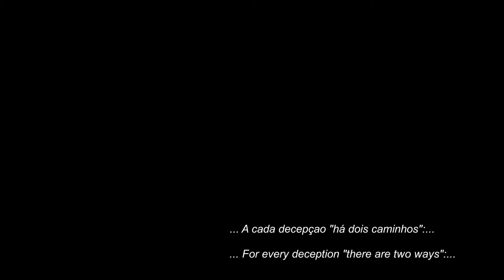Asia - Only Time Will Tell (Alquemical Drum Cover)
Introductory note:
Below the text in portuguese, fixed at the top of the comment space, you can read him translated into english.

... "Estava escrito" que iria prestigiar esta Banda, em jeito de gratidão e neste contexto muito especial, pois, por muitos e longos anos, fez parte da "trilha sonora da minha biografia"...
O impoluto e diferenciado Rafael "lançou-me o repto" - fazer uma "Collab" - e, obviamente, não hesitei...
Foi, concerteza, a primeira de muitas que "esta dupla" irá fazer enquanto a "Força" perdurar...
Além do prazer e da sensação de realizar o feito, a honra de estar numa "parceria percussiva" com um ser humano muito especial, que rareia "neste mundinho à deriva" e que possui "o dom do instrumento"...
Aqui, no caso, só irão aferir o meu labor, já que a dita "Collab" foi publicada no canal do Rafael, no dia de ontem - a quem interessar, por favor, acessar o link da mesma, infra descrito, tomar ciência do seu trabalho, prestigiar e subscrever:

A Banda aqui homenageada, formada em Inglaterra, agremiou-se após uma reunião de renomados e virtuosos músicos remanescentes de agrupamentos brilhantes que marcaram a história do Rock - Yes, King Crimson, Emerson Lake & Palmer, entre outros...
Na aurora da década de 80, novas revoluções no cenário musical surgiam - o tão aclamado rock progressivo assumia uma "nova roupagem e textura" e tornava-se no "tal AOR" e num "hard rock mais comercializável". A mudança "frutificou e produziu enormíssimas gemas e oppenheimers" (diamantes) como esta que ora vos trago...
Elencada no Álbum homônimo, de 1982, "Só o Tempo o Dirá", fala-nos da "decepção" - aquele sentimento "acre e exulcerante" que a todos atinge e, do qual, em dado momento, fomos "vitimizados" e, noutro, o infligimos a alguém...
Em certas ocasiões, de modo intencional e com total domínio do fato, noutras circunstâncias, inconscientemente/involuntariamente ou sem o perceber...
Uma grande verdade é que a "decepção" só surge a partir de uma pessoa que confiamos, gostamos e estimamos, seja por amizade, fraternidade e/ou afetividade amorosa.
O mesmo é dizer que nunca nos desapontamos com nossos desafetos ou por quem nos é indiferente...
Destarte, torna-se fácil perceber e entender que a intensidade da desilusão é proporcional ao tempo, valor e volume da expectativa sobre o(a) outro(a).
Talvez ela (decepção) seja a razão de uns se tornarem "workaholics" e outros "seguirem um mister religioso" (as ideias, as crenças, os credos e a abstratividade, por si só, não nos "maculam"; tal "contundência" é, concreta e exclusiva, do foro inter-pessoal e relacional), de uns investirem em animais de estimação, outros se isolarem, uns virarem misantropos, outros "despersonalizados", "desconfiados crônicos" ou nunca se recuperarem...
À medida que envelhecemos, ainda que não seguindo nenhum dos "caminhos" supra descritos, nos tornamos mais seletivos com aqueles com que nos relacionamos, num misto de experiência e "calejamento vivencial"...
É incontornável - sofrer ou infligir "decepção" é um processo "humano, demasiadamente, humano"...
Nunca correspondemos, totalmente, às expetativas de alguém e nunca seremos correspondidos na plenitude - "fugir", "iludir-se" ou "negar", são alternativas, mas serão "válidas"?..., "propulsivas"?..., "agregadoras"?..., "exultantes"?...
Eu direi que não!
Porquê?
Porque nós fomos e somos "programados" para confiar, interagir, se relacionar e para amar...
São os "bônus e os ônus da dialética de desenvolvimento, sobrevivência e maturação bio-psico-social da espécie"...